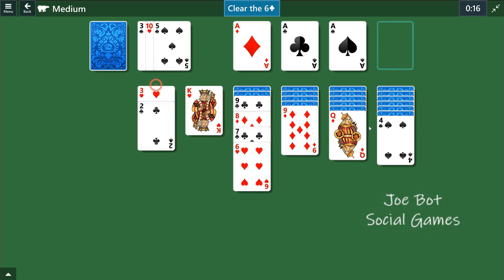Microsoft Solitaire Collection - Klondike - October 26 2023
Solution Microsoft Solitaire Collection - Klondike - October 26 2023 -